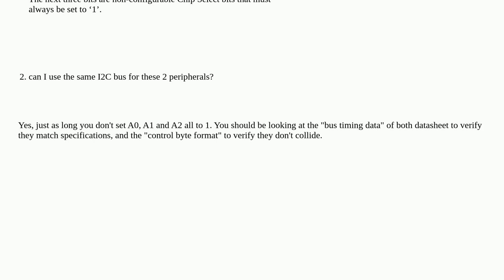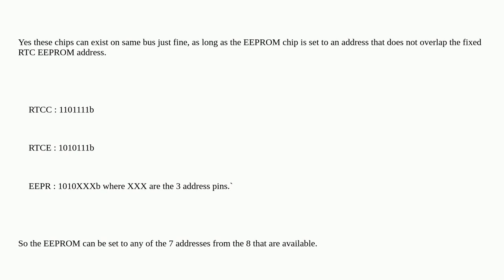Electronics: I2C Addresses - How to check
I2C Addresses - How to check

A special thanks goes out to the awesome community

  digital-logic microcontroller i2c addressing